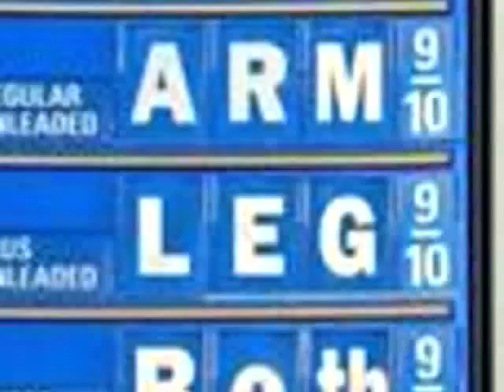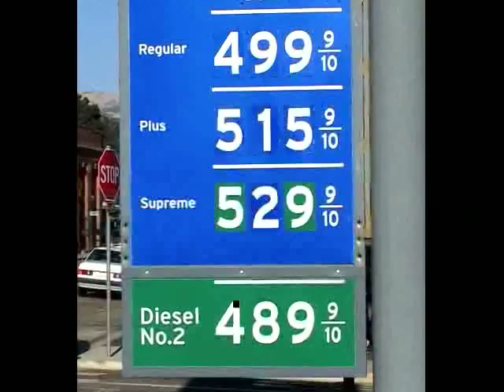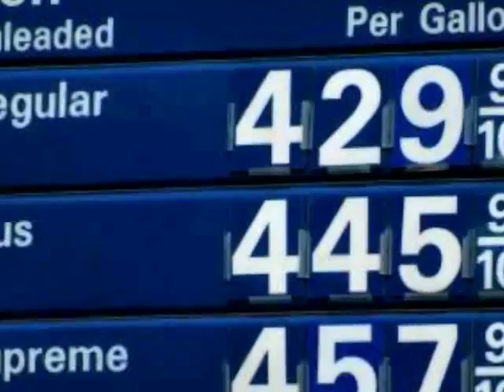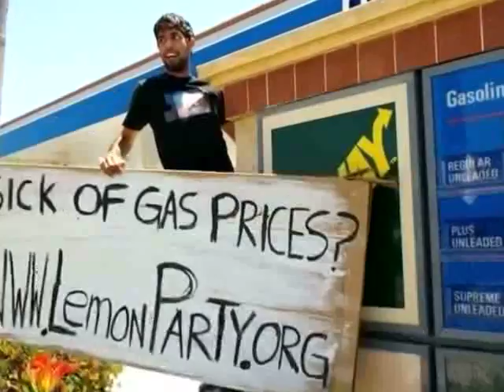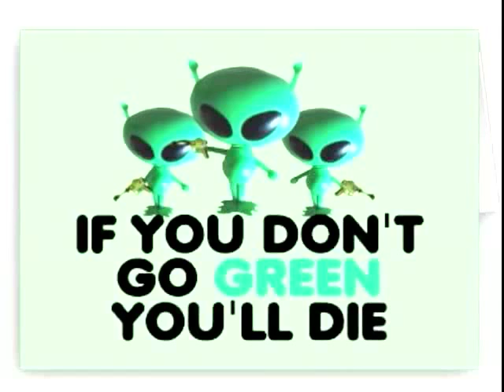Sayeed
Zenbock, some notes:
While we were having gas shortages, years ago, I did this ranting song, as a satire.
 I was asked to join both Tex Sax, and Eric Klien on a session. They added  tenor Sax/and  a Robo Sax  a synthised sax. I played my keyboards, adding percussion/ rhythms, and some synthesized lead. That and sang my satirical song. Although the times have changed, the song was never made public, so I added some video, just to post the song, and share it. I hope this is found as humor, and not as offending anyone. I did work with one fellow, who actually was from the Middle East, and he did  rant like this,  and that was my inspiration, from  a co worker back in 1982.